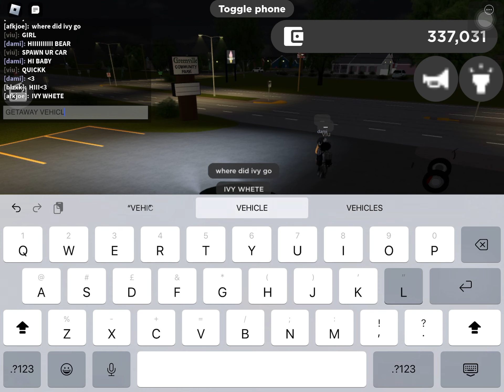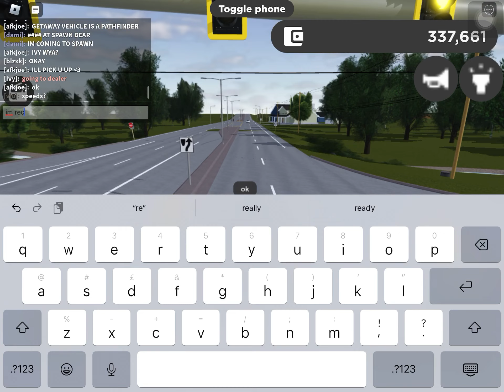Playing with ivy and driving the new pathfinder!